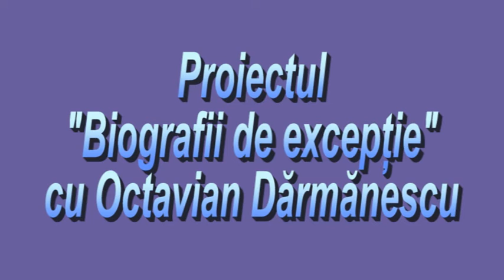Proiectul Biografii de excepție cu Octavian Dărmănescu - Piteștiul vechi. Ulița mare boierească